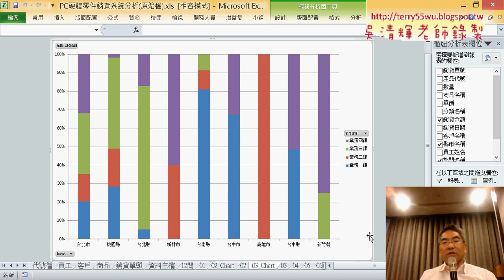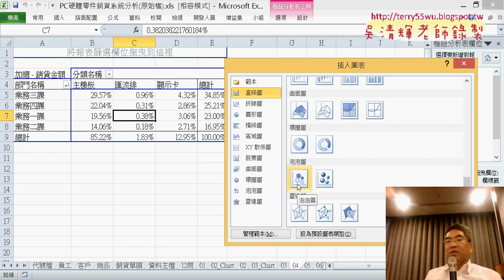06 問題3製作百分比堆疊直條圖